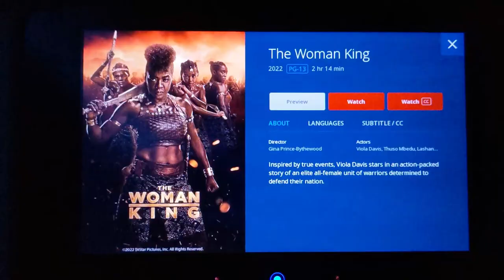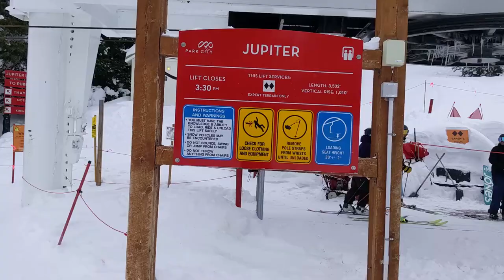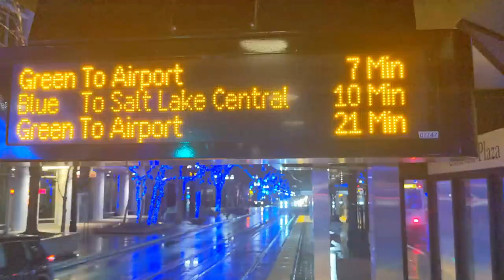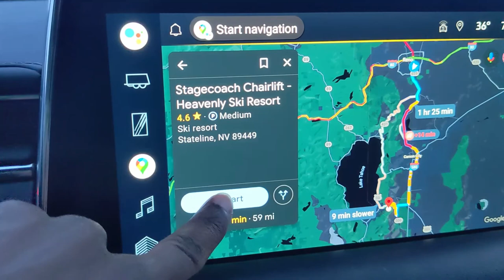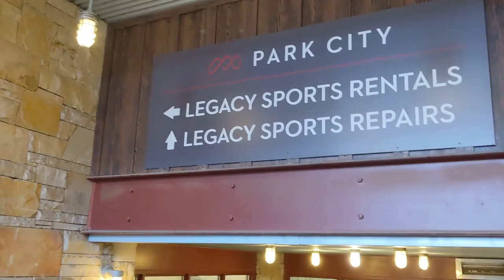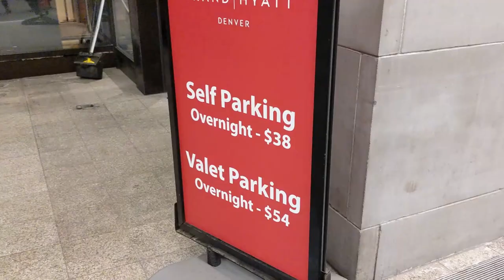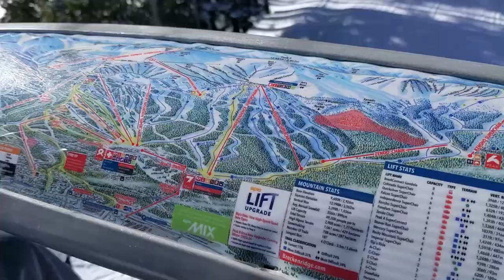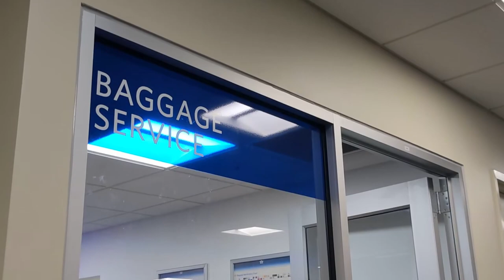Flight Attendant's UNPLANNED Ski Trip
I have over a week's vacation but it wasn't planned, I just went with the flow
START INVESTING WITH M1 FINANCE AND RECEIVE $10 when you make your first deposit

YOTTA SAVINGS: Every deposit helps you save money while entering you in our weekly sweepstakes with prizes up to $10 million.

WHAT I FILM ON (Google Pixel 5)

It's time to go 0:00
Day 1 0:05
Day 2 1:45
Park City 2:50
Jupiter 6:19
Day 3 8:51
Onward 10:02
Day 4 is CRAZY 11:53
Day 5 14:36
Park City 15:16
Day 6 18:41
Skiing Where.? 18:51
Gong home! 22:41